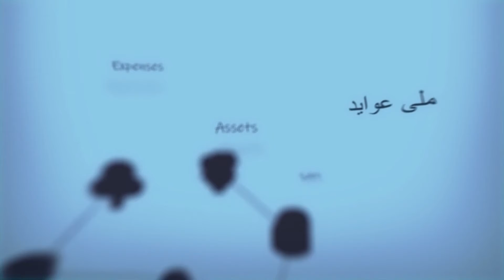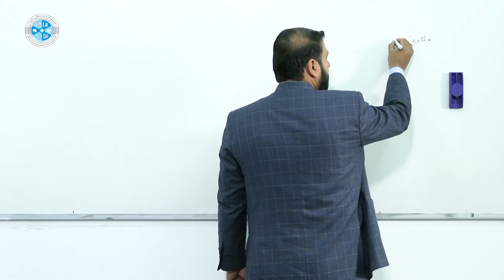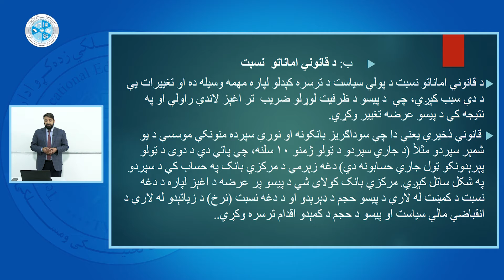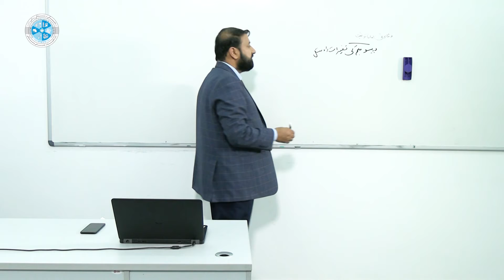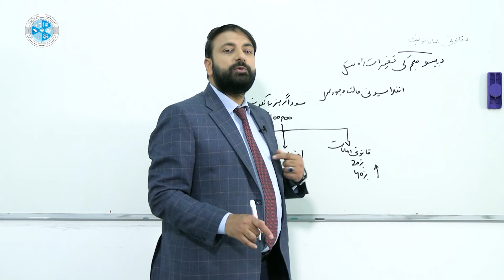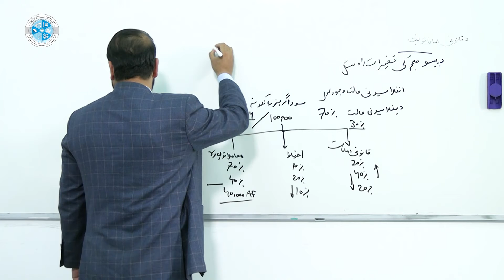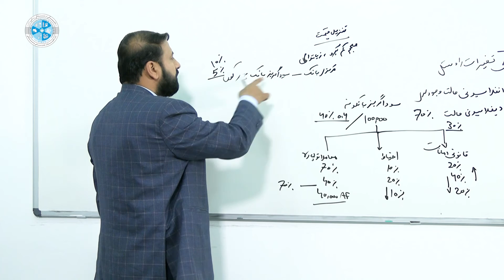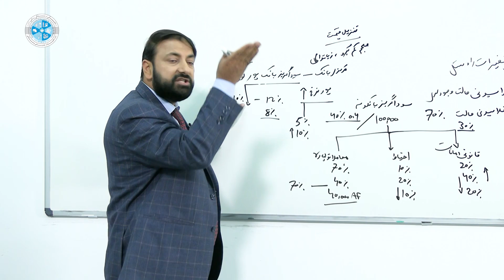Monetary economy – Lesson 44 | د پيسو اقتصاد –لوست 44 د پولي سیاست وسایل ب: دقانوني اماناتو نسبت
څانګه: محاسبه
ټولګی: څوارلسم
سمستر:لومړی
مضمون: د پيسو اقتصاد
موضوع د پولي سیاست وسایل ب: دقانوني اماناتو نسبت
استاد:حنیف الله بشار

Faculty: Accounting
Class: 14
Semester:1
Subject: Governmental Accounting
Teacher: Hanifullah Bashaar